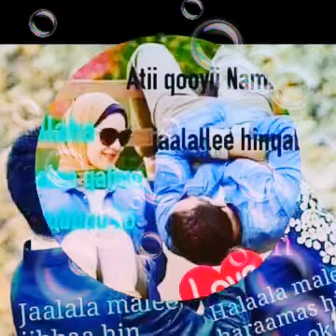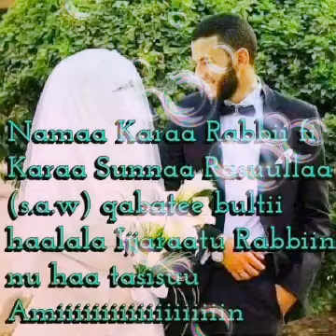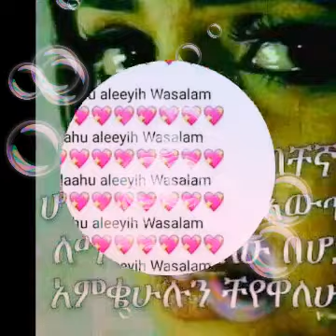Waan namaf ergitee waan keyrii tananii 2018